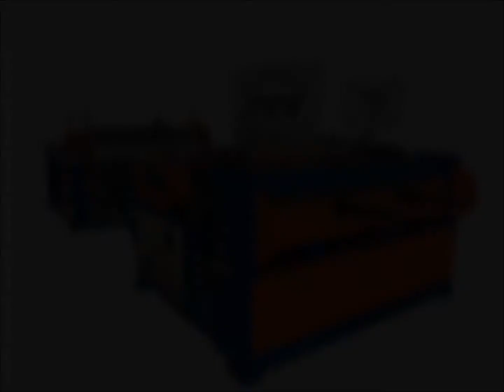PPI Commander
Introducing the Duct Commander from PPI!

The Duct Commander comes complete with :

- 2 or 4 individually powered 12,000 lbs. capacity uncoilers (under fed not over fed) by way of a selector switch simply choose which coil you want to run
- 60” wide 16 gauge operating capacity
- Notching for TDC/F
- Notching for S and Drives
- Beading on 12” centers for duct reinforcement
- Drive turn hemming
- Male Pittsburgh edge or male snap lock buttons edge can be programmed
- L-shapes or wrap around duct bender can be programmed
- Flat sheets as well can simply be cut to length
- Easy to use touch screen control